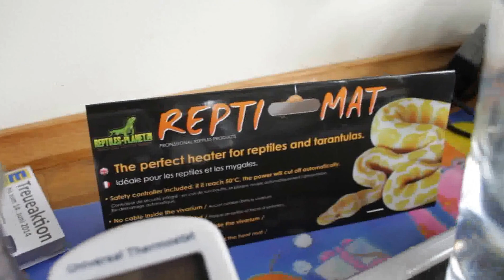DIY Mag Stirrer & Hotplate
Magnetic Stirrer made with reclaimed computer parts. Hotplate is a Repti Mat Infrared Heating mat. Standard timer switch for switching lights/lamps on and off at set times. Universal Thermostat from Conrad Electronics.